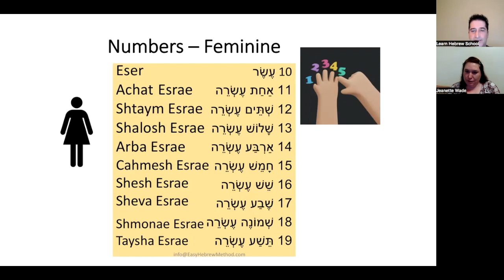Practicing Numbers is Hebrew 10-19 (Feminine)